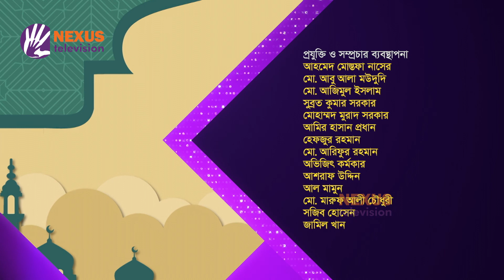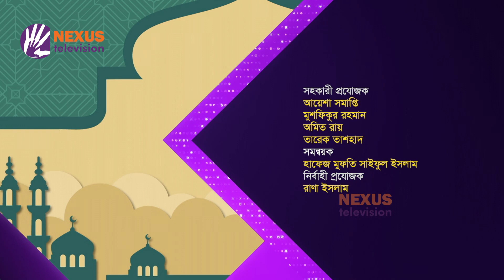পরিচ্ছন্নতা ও পবিত্রতা ।। ইসলামী জীবনবিধান ।। Nexus Television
বিষয়: পরিচ্ছন্নতা ও পবিত্রতা

সঞ্চালক: মাওলানা মুহাম্মাদ আব্দুল কাহহার
অতিথি: শাইখ আলী হাসান তৈয়ব
খতিব, আন-নূর জামে মসজিদ, টঙ্গী, গাজীপুর

Nexus televsion address:
Nexus Television
জীবনের বন্ধন